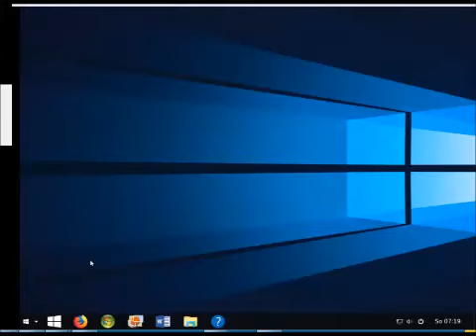The Truth About Everyone